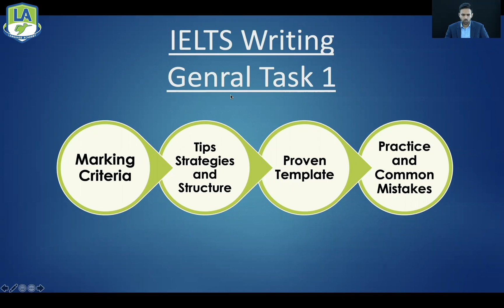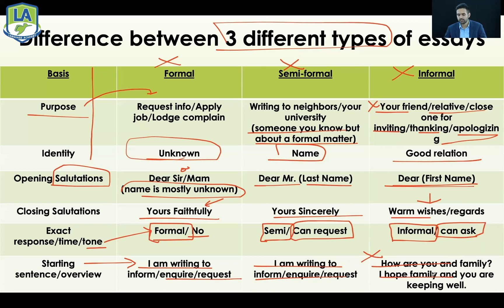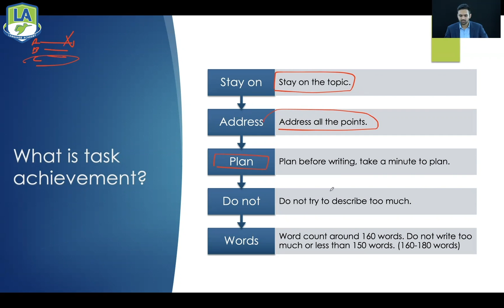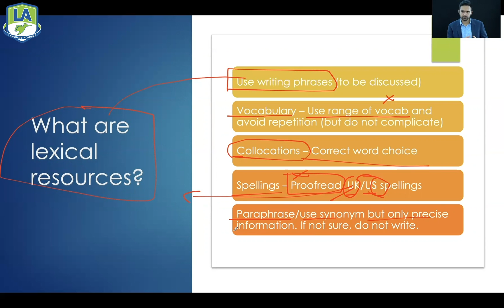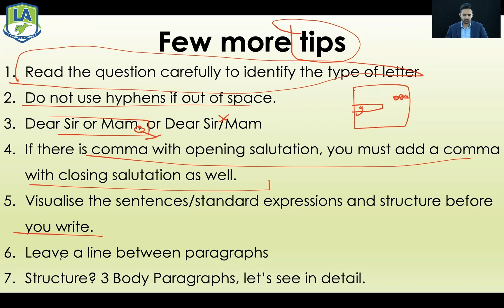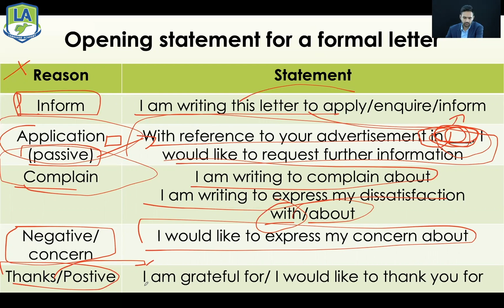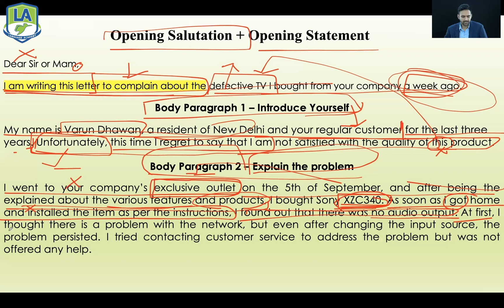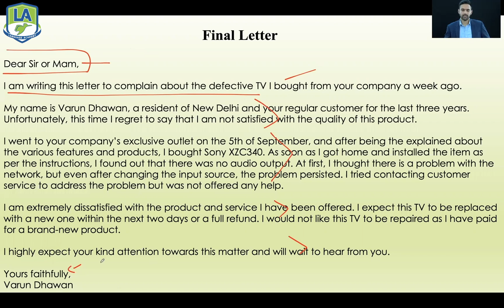IELTS General Writing Task 1| Formal Letters | Band 8 Structure, Vocabulary, Tips and Strategies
IELTS General Writing Task 1
In this video, our IELTS expert, Varun Dhawan shows you how to complete a general task 1 IELTS essay. You can use the steps in this lesson for any of the writing tasks on the test.

1) Think about your answer and form an opinion on what you would like to write about.
2) Come up with a clear plan of what you want to say and organize your ideas logically.
3) Write down your introduction and conclusion before starting writing so that it's easier when you get started.
4) Create some good transitions between sentences or paragraphs so that everything flows well together.

Find out how to easily identify the type and purpose of each letter, and how to start and end your letter perfectly.

Contents -
00:00 - Introduction
01:12 - Video overview
01:43 - Task description
07:47 - Marking Criteria
16:28 - Structure: General Task 1
18:19 - Tips & Strategies
25:39 - Question of the day
33:05 - Recap
34:08 - Conclusion

172, Green Park Bedi Paradise Building, Garha Road, Near Bus Stand, Jalandhar City - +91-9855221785 or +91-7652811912